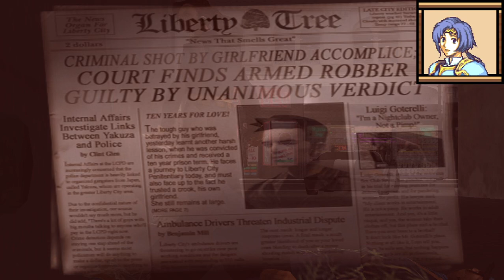My first time playing GTA 3!